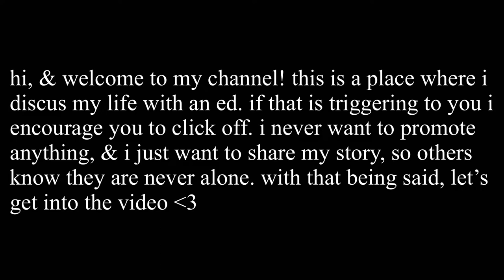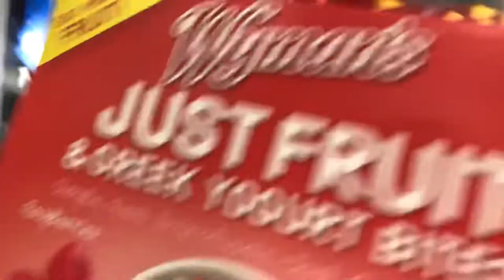tw ed // fasting day (ft. target vlog)